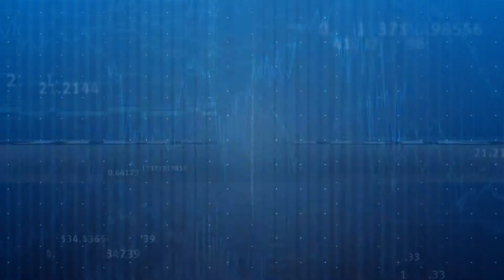Личные финансы 130 Иностранные ценные бумаги в России. О семинаре 4 июня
4 июня "Финам" в Уфе проведет очередное образовательное мероприятие для всех желающих - большой семинар об иностранные ценных бумагах, торгуемых на Санкт-Петербургской фондовой бирже